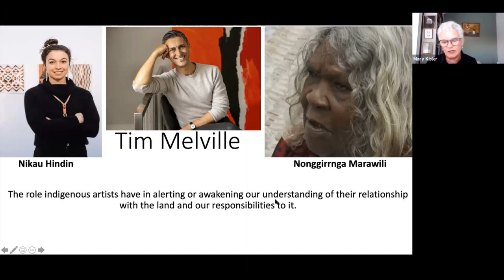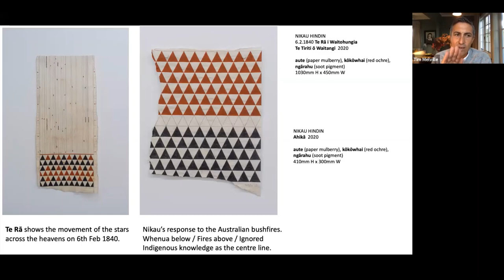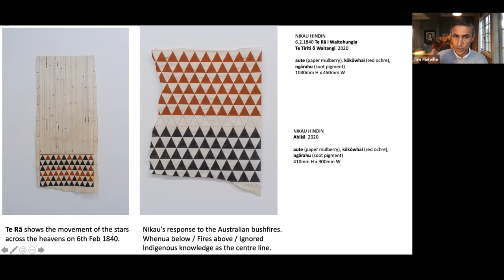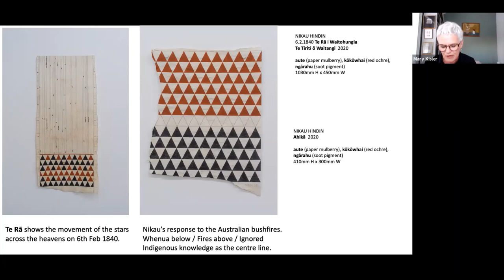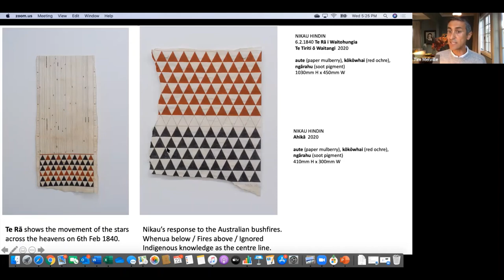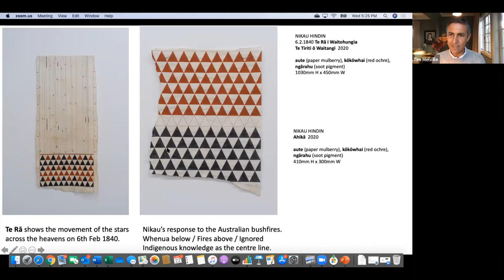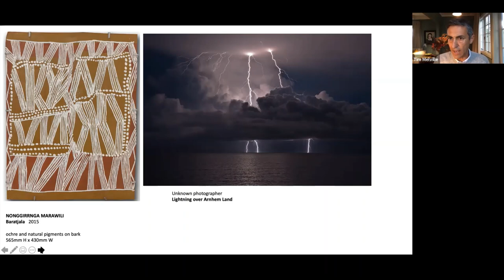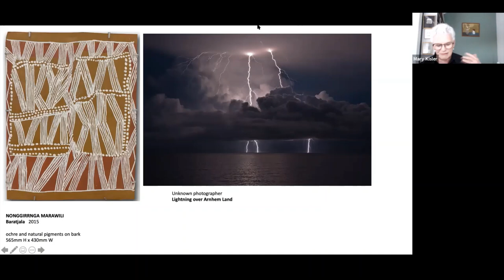Cocktail Chats #1: Mary Kisler talking with gallerist Tim Melville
Auckland Art Gallery Foundation Cocktail Chats. Mary Kisler talking with Tim Melville on the role indigenous artists have in alerting or awakening our understanding of their relationship with the land and our responsibilities to it - an underlying theme in a number of his artists, and also the different ways they approach such themes. Examples of artists Nikau Hindin and Nonggirrnga Marawili.